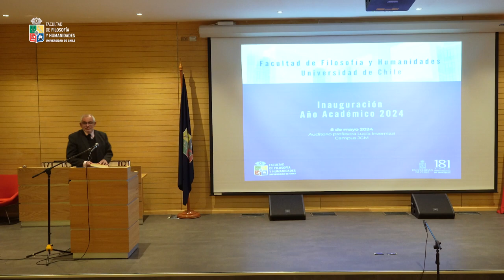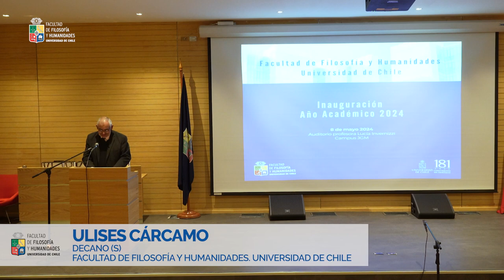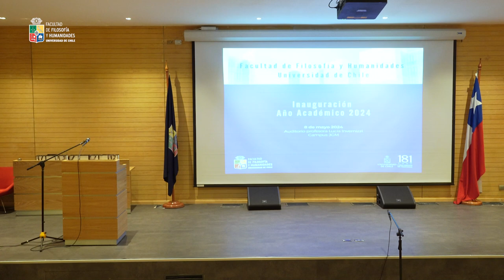"Rama de Laurel para las mechonas y los mechones". | Facultad de Filosofía y Humanidades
"Inauguración de Año Académico 2024, 8 de mayo, Auditorio Lucía Invernizzi"

Tiempos
00:00:00 Inicio de Ceremonia
00:02:56 Discurso Decano (s) Ulises Cárcamo
00:13:54 Discurso "Rama de Laurel para las mechonas y mechones". Alfredo Matus Olivier